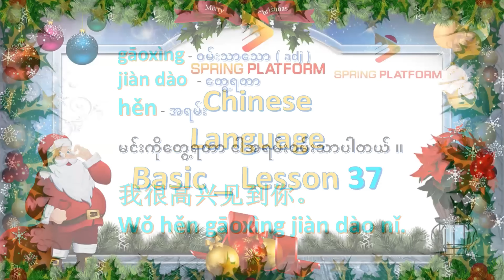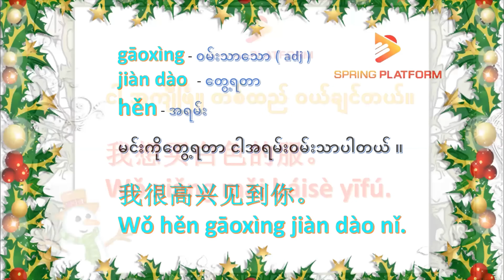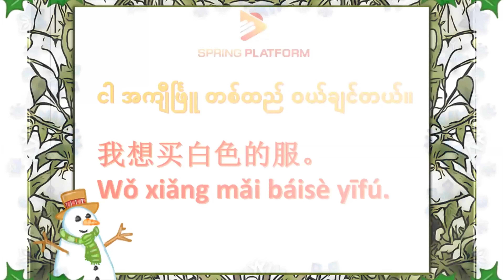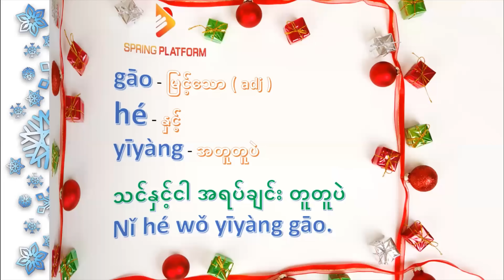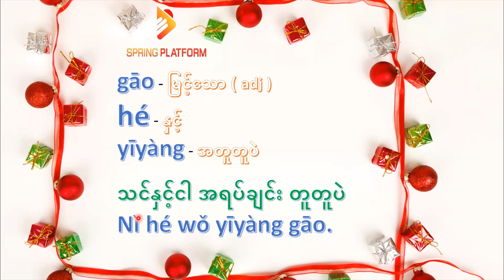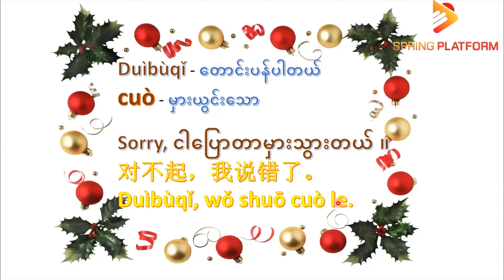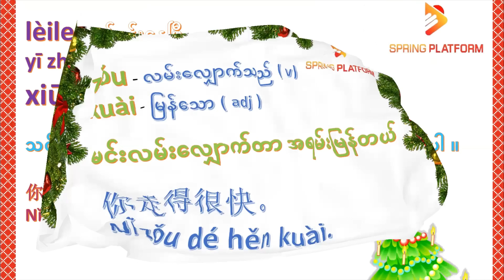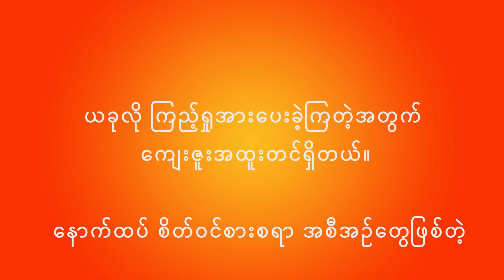Chinese Basic Lesson 37